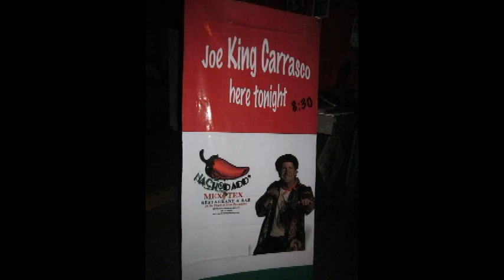Joe King Carrasco - Wasted Days and Wasted Nights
Recorded at Nacho Daddy in Puerto Vallarta, Mexico in October of 2012.
Joe King Carrasco on vocals and guitar, Mike Cervantes on bass, and Tommy Proctor on keyboards and guitar.  Song was written by Freddy Fender.